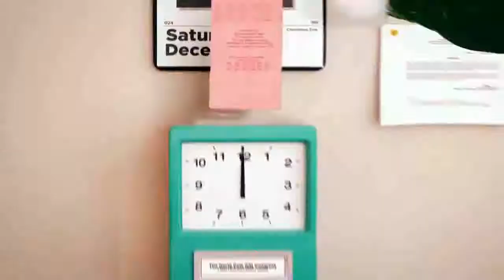ElfYourself - Secret Santa Dance: Featuring Sea Animals!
Secret Santa (Sea Animals version) features 3 hammerhead sharks and 2 octopuses. 😉